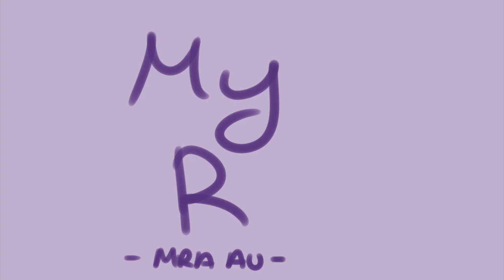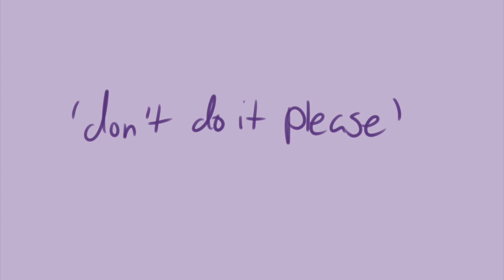『MRA-Animatic』My R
~REPOSTING THIS VIDEO IS ABSOLUTELY PROHIBITED~
This took like two days to do,
and this song really had hit home for me
It also felt way too relatable.
Anyway it still does have a happy ending, but I forgot to add a trigger warning about Bullying so please be careful.